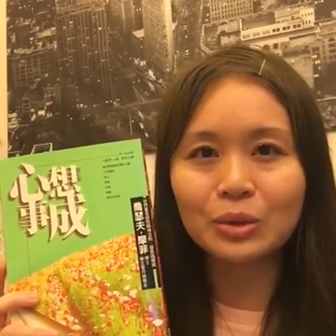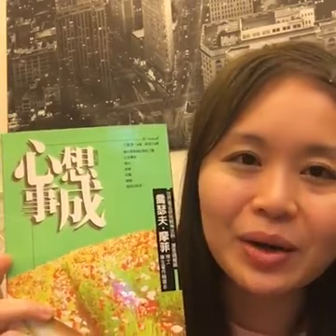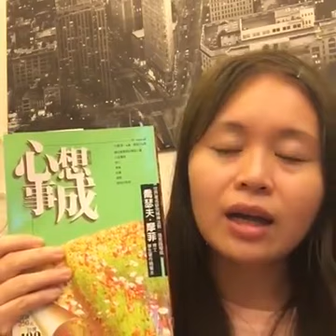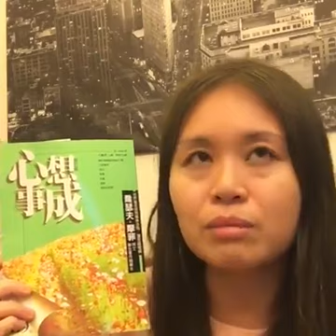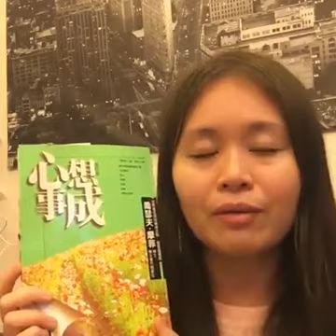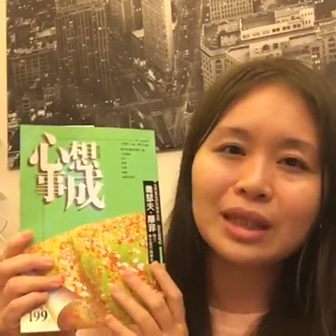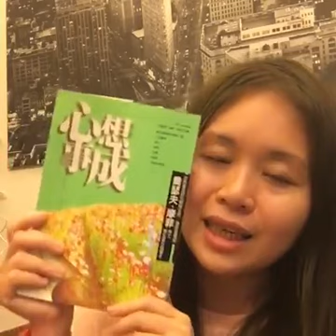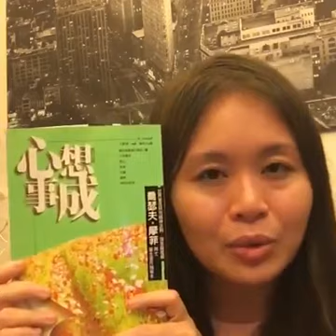心想事成💞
感謝2024贊助廠商：